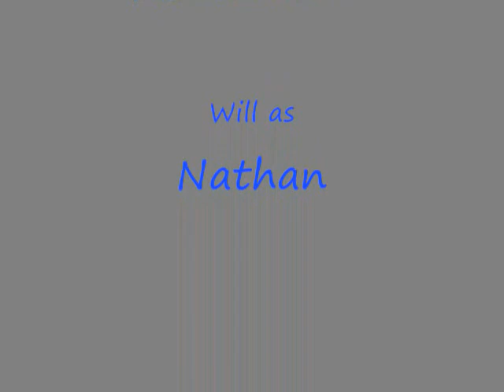David Black's Driveway Magic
David Black's Driveway Magic but we jus did this cuz it looked fun to do what they did(thoselilrabbits) so dont get mad at us